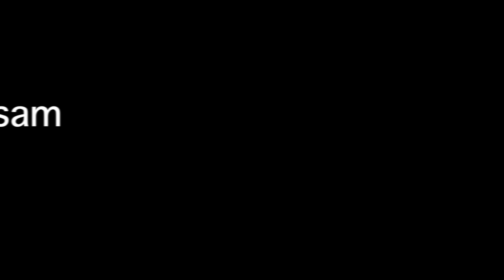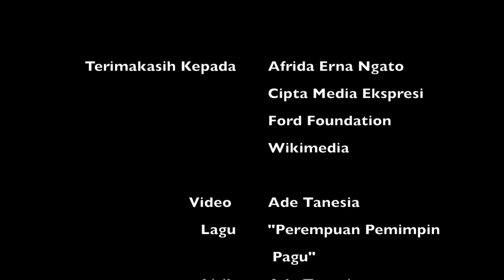Perempuan Pagu Bertutur: Wawancara dengan Afrida Erna Ngato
Perempuan Pagu Bertutur: Wawancara dengan Afrida Erna Ngato, Kepala Suku Pagu/Isam.

Pada wawancara ini, Afrida Erna Ngato, atau yang biasa disapa Ida, menceritakan tentang sejarah suku Pagu dan kondisi suku Pagu saat ini.